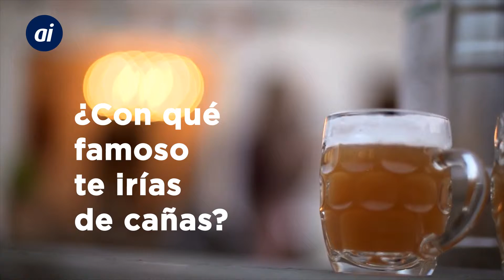Cuando los andaluces queríamos irnos de cañas con Manuel Chaves